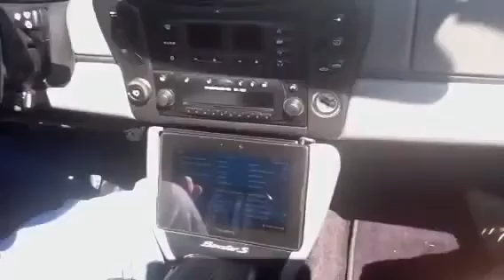Blackberry Fanboy Contest Playbook In Porsche 372